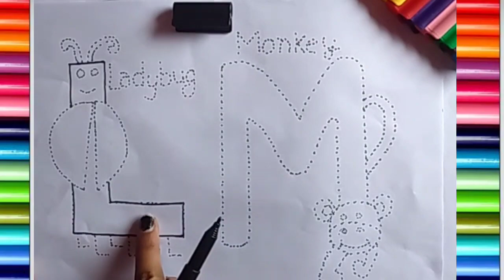L for ladybug l M for monkey l fun colouring drawing alphabets l for kids l wrting glitters lA to Z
A to Z l glitters colouring l drawing with alphabets l L for ladybug l M for monkey l

Aa to Zz alphabets wrting l steps l wrting l colouring letters l
Drawing letters l craft l alphabets l abc song l
E for elephant l A to Z l alphabet fun drawing and colouring l

Fun drawing with pictures l fun colouring drawing writing for kids l step by step l enjoy satisfying colouring l fun alphabets l A to Z

alphabets wrting with names l fun with alphabets l colouring l step by step  easy make alphabets pictures l funn time fun learning l for kids l

fun with alphabets l colouring l drawing l writing alphabets l use rainbow colours l decorate alphabets l kids abc l counting s l Hindi varmala l

Numbers l l funny numbers l colouring l numbers l countings l learn counting l abc l abc song l kids fun l enjoy kids learning l kids learning time l fun colouring l how write numbers l

Numbers colouring l let's draw the numbers 4 5 6  countings l colourful numbers l A B C l draw the alphabets l let's learning and colouring l for kids l childrens l learn numbers and alphabets l colouring l write l how to write l colouring l abc l 123   l abc for kids l toddlers l childrens l colourful fun alphabets l colourful fun numbers l drawing the numbers l alphabets l

This is my 2nd channel content
Kids BABy Edu
Hindi alphabets l Hindi varmala l match the letters of hindi for kids l Hindi varmala l

Abc alphabets l match the capital with small alphabets l kids l English worksheets l abc song

Alphabets letters l match alphabets l match with pictures names l English worksheets l Match the letters with pictures l kids worksheets l toddlers l countings l match numbers l abc song l Hindi varmala

DISCLAMIER

Comment,news reporting,teaching,schoolarship,education,
research.

You just need to attribute this video on your discription.
 abcd l learn alphabets l for kids l rhymes